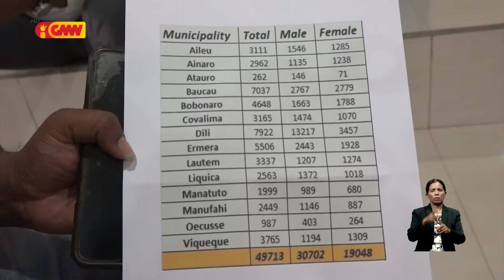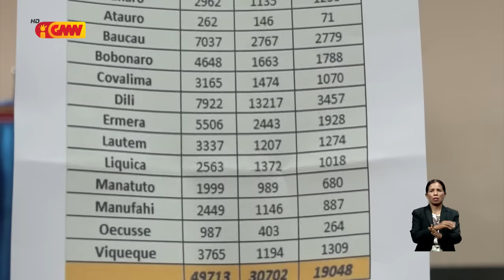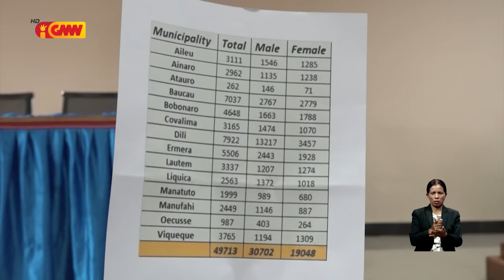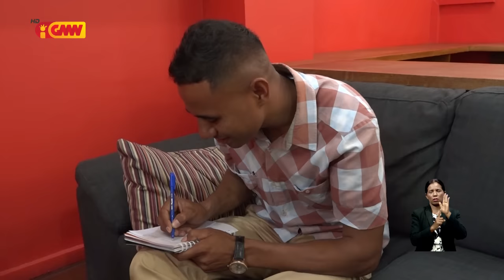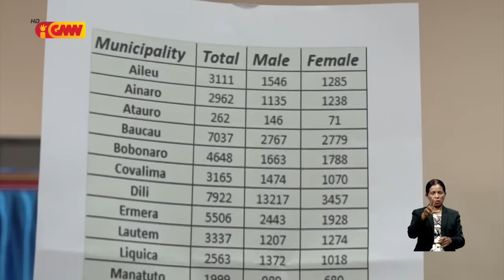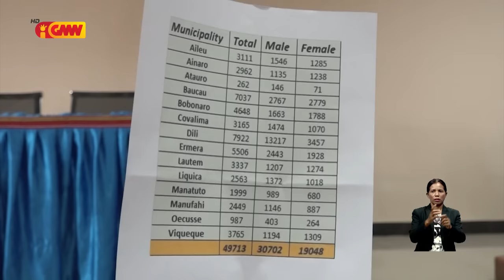Mosu polémika kona ba rezultadu selesaun dokumentus ba kandidatu sira vaga online serbisu Australia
Mosu polémika kona ba rezultadu selesaun dokumentus ba kandidatu sira vaga online serbisu Australia nian ne'ebé deskonfia SEFOPE halo pratika familiarismu iha sistema